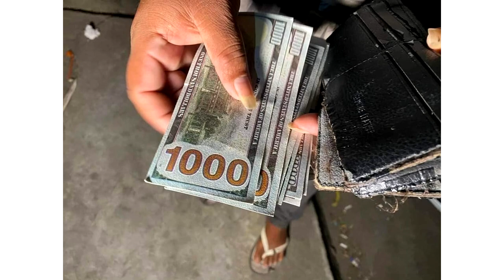ផ្អើល! ចូលទៅម៉ាស្សា បាត់លុយពិត បានលុយសែន ៨០០ ដុល្លា !!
សូមអធ្យាស្រ័យ

ចំពោះការមិនបានតប ខំមិនបានគ្រប់គ្នា

Ms Socheata